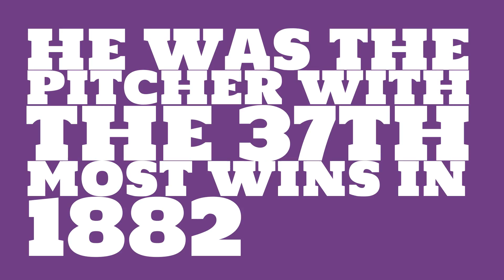How many games did Will White win in 1882?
Watch this video to learn all about Will White's single season pitching wins in 1882